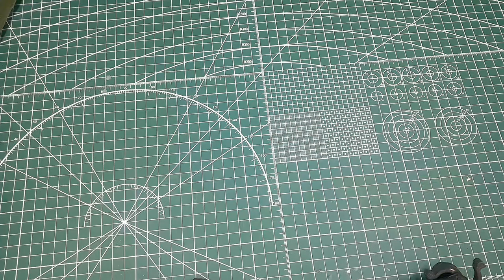UNBOXING PASIF RADIATOR | bass radiator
Link pembelian
lazada

pasif radiator speaker
pasif radiator subwoofer
pasif radiator
radar pasif itb
radar pasif vera-ng
fungsi pasif radiator speaker
membuat pasif radiator
skill pasif ranger rohan m
speaker pasif rakitan
pasif radiator speaker
pasif radiator subwoofer
bass pasif
bass pasif radiator
perbedaan bass pasif dan aktif
filter bass pasif
bass booster pasif
penambah bass pasif
bass treble pasif
penguat bass pasif
crossover pasif bass
cara merubah bass pasif menjadi aktif
diy passive radiator
diy passive radiator speaker
diy passive radiator subwoofer
diy passive bass radiator
diy passive speaker
diy crossover pasif
diy speaker pasif
diy tone control pasif
membuat bass booster sederhana
membuat bass speaker aktif lebih nendang
membuat bass
membuat bass di fl studio
membuat bass radiator
membuat bass gitar
membuat bass lebih empuk
membuat bass drum
membuat bass dan treble
membuat bass akustik
diy bass
diy bass radiator
diy bass trap
diy bass drum
diy bass boosted
diy bass preamp pedal
diy bass pickup
diy bassura
diy bass traps
diy bass guitar amplifier